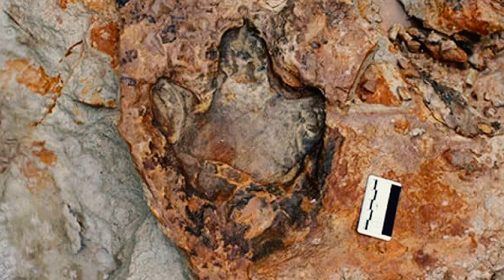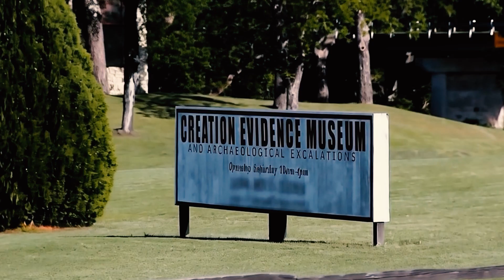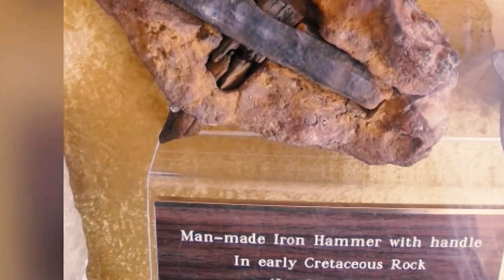O Martelo Impossível: Finalmente o Mistério Revelado!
🔍 O Martelo de Londres: Ferramenta Ancestral ou Engano Geológico?
Em 1936, no Texas, um martelo moderno foi encontrado incrustado em rocha "pré-histórica". Seria prova de civilização perdida, viajantes do tempo ou alienígenas?

Neste vídeo, fazemos uma análise científica e forense para desvendar esse artefato enigmático. Explicamos:
✅ Como concreções geológicas formam "rochas" rapidamente
✅ A verdade sobre a composição metálica "impossível"
✅ Por que o cabo petrificado não tem milhões de anos
✅ O motivo da recusa de Carl Baugh a prova de carbono-14

Arqueologia forense e geologia revelam: este artefato misterioso é uma simples ferramenta de mineiro do século XIX, não evidência histórica de civilizações perdidas como a civilização atlante ou engenharia antiga.

🔎 Tópicos abordados:

Artefatos misteriosos vs. explicações científicas

História esquecida e mistérios desvendados

A verdade oculta por trás de artefatos perdidos

Por que teorias sobre viagem no tempo e tempo perdido persistem

🎬 Produção:
Animação IA: Whisk AI e Hailou AI
Imagens: Google e Whisk AI
Músicas: Envato Elements
Edição: Adobe Premiere 2025 e Photoshop 2025

📢 Comente: você acredita em civilizações perdidas ou prefere explicações científicas?